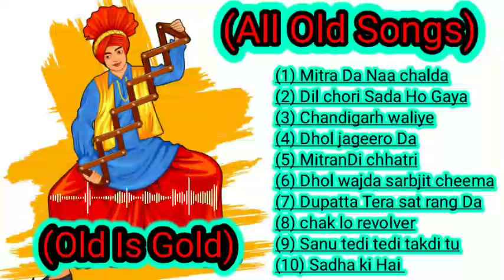All Old Punjabi Songs ll Top 10 Punjabi Songs ll Best Old Punjabi Hit Songs ll Old Punjabi Songs ll